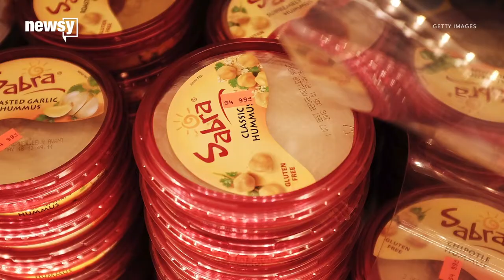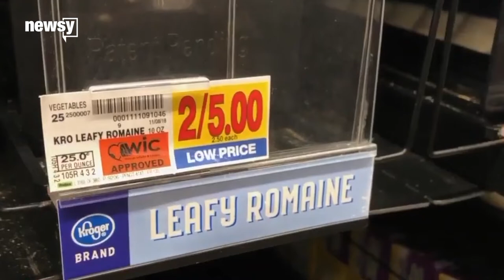Why lettuce is prone to foodborne illness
It often comes down to where and how these crops are grown, and what else is nearby.